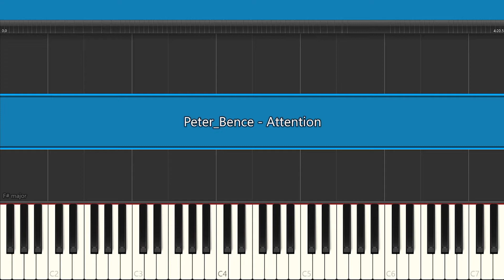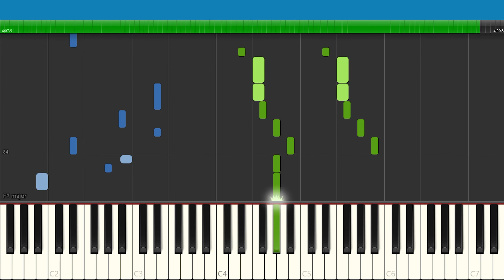Peter Bence - Attention - Piano Tutorial - Synthesia